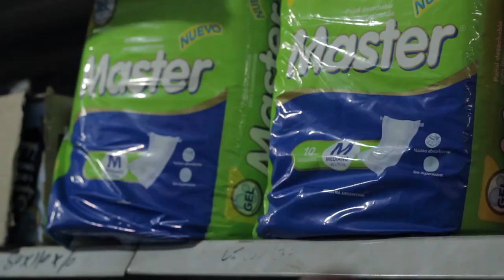Babulinka - Bailan en mi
Videoclip realizado por Demuzza

Guion y Direccion: CATALINA CASAS
Produccion: RAMIRO VILLARREAL
Asistencia de Direccion: MARIA CODINO - MARTIN RODRIGUEZ
Direccion de Fotografia: FEDERICO RODRIGUEZ
Camara: ALINA SAMEZIMA
Direccion de Arte: GUIDO VANNEY
Montaje: PABLO MENICILLO

Actores
Jeremias Aufranc
Gustavo Scarabotti
Sebastian Presta
Andres Caggiano
Leandro Peyran
Patricio Manifesto

Agradecimientos
Florencia Petrocelli - Patricio Manifesto